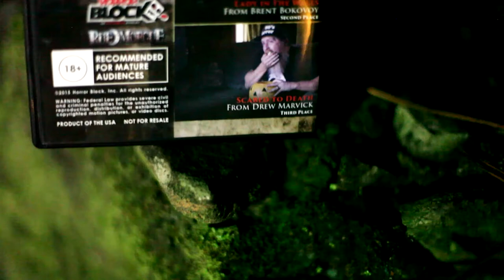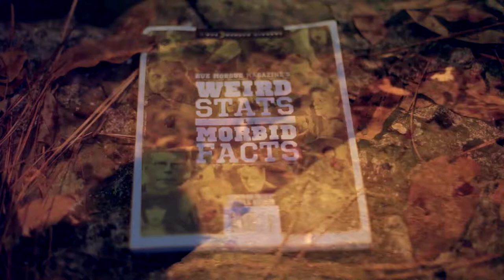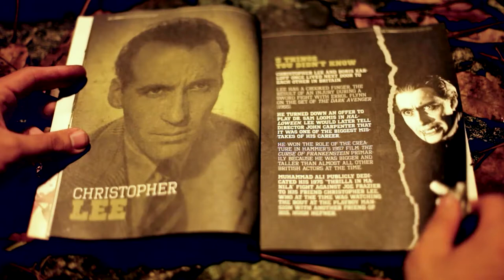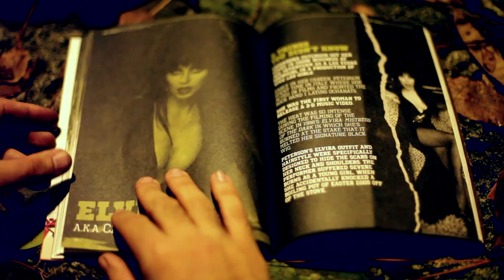Horror block unboxing - May 2015 - Karcamo Gaming